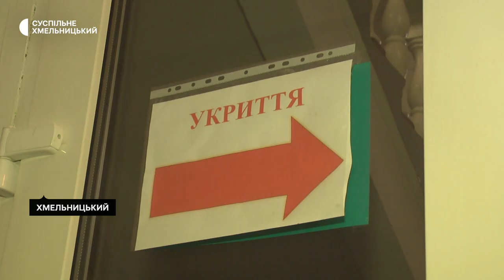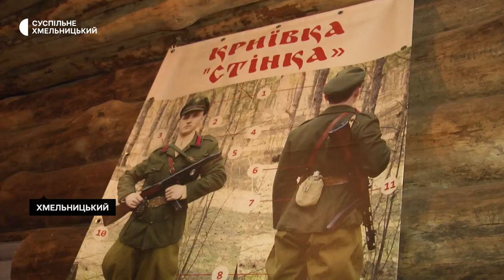У Хмельницькому відкрили зимовий табір для дітей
Майстер-класи, екскурсії та спортивні розваги. Гурток зимового дозвілля для дітей «Зима моєї мрії» відкрили в спортивно-культурному центрі «Плоскирів». Працюватиме він, попередньо, до 6 січня